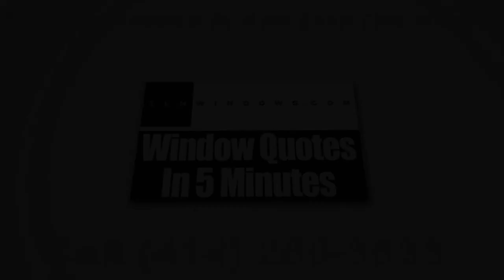Sliding Glass Doors Muskego WI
Tired of searching for the company that will offer the best window replacement service for your house? Then, take a look at Zen Windows Milwaukee. Zen Windows Milwaukee is the top window source in the state of Wisconsin. The company is owned and managed by Brad Blavat. For years, Zen Windows has been providing the US with high quality replacement windows which come in various materials and styles, such as garden windows, bow windows, awning windows, slider windows, bay windows, casement windows, double hung windows, garden windows, hopper windows, round top windows, special shape windows and picture windows.

We know you've worked very hard for your money and you want to make sure that when you spend on replacement windows, it'll be 100% worth the pay. At Zen Windows Milwaukee, we have gone the extra mile to provide you the assurance that you need by providing a no-money-down guarantee. This type of guarantee means that we will never ask you for any type of payment until your window replacement project is completely done and you are totally satisfied with our work.

At our company, we don’t send a sales representative to your home simply because we don’t hire one. We all know that the intention of a sales representative in coming to your home is to apply pressure or sales gimmicks. With the use of internet and a digital camera or smart phone, there is absolutely no reason for an in-home visit just to give a replacement window quote.

Our process is pretty simple. We’ll ask you a few basic questions about what you need for your windows, and in about 5 minutes, we’ll send you your window quote! When you decide to proceed, just inform us within 1 to 2 days so we can send our install foreman to measure your windows. In about 2 weeks, your windows will arrive and we’ll call you to set up the day for installation.

The best thing about Zen Windows Milwaukee is that we will never ask you for a money down until all of the windows are installed and you are 100% happy with your new windows. That means you don’t have to worry about getting top quality windows and an installation that makes them look phenomenal.